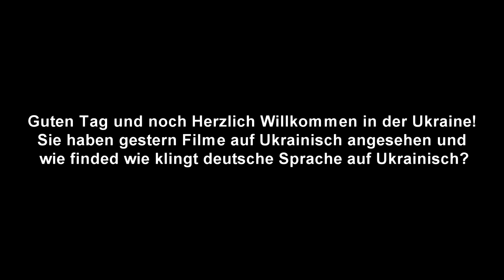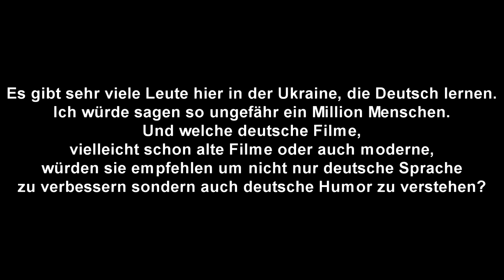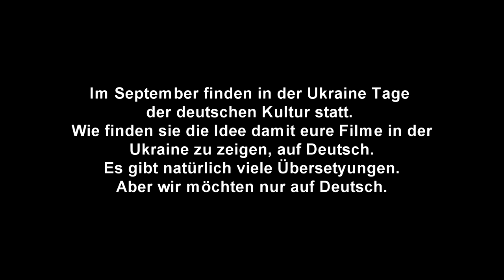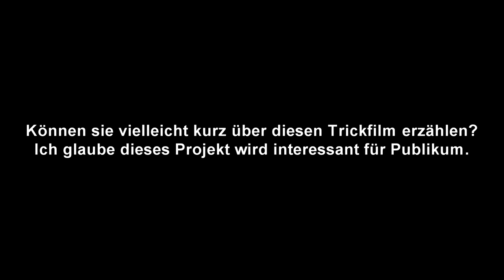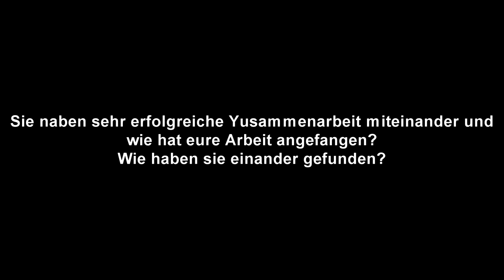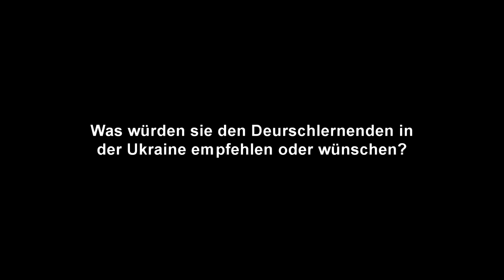Kokowääh 2. Til Schweiger und Tom Zickler